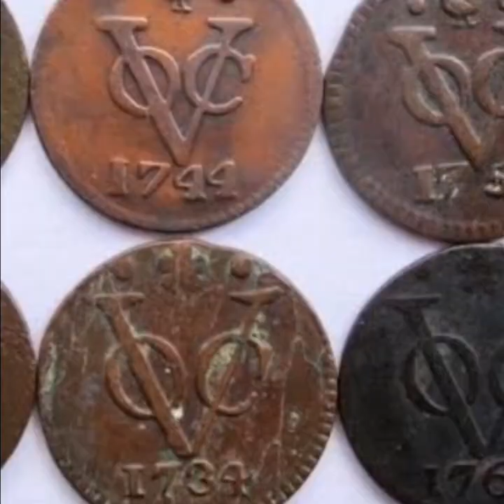VOC LEBIH KAYA DARI 20 PERUSAHAAN MODERN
Indonesia merupakan negara kaya rempah-rempah dan memiliki lokasi strategis dalam jalur perdagangan dunia. Hal inilah yang kemudian membuat bangsa kolonial terpikat menguasai berbagai wilayah di Nusantara. Baik Inggris, Portugis, Prancis maupun Belanda bersaing menguasai perdagangan. Demi misi itu, mereka mendirikan kongsi dagangnya masing-masing. Belanda membentuk sebuah kongsi dagang VOC (Vereenigde Oostindische Compagnie). Lahirnya VOC ini dilatarbelakangi banyaknya persaingan antarperusahaan dagang Belanda. Setiap perusahaan bersaing mendapat keuntungan yang lebih besar, sehingga membuat Kerajaan Belanda menjadi rugi. Selain itu, VOC didirikan untuk bersaing dengan East India Company, kongsi dagang milik Inggris yang telah lebih dulu dibentuk. Prins Maurits, anggota Parlemen Belanda, pada tahun 1598 memberi usulan untuk membuat sebuah kongsi dagang agar berbagai perusahaan Belanda itu bisa saling bekerja sama. Usulan itu kemudian menghasilkan terbentuknya VOC pada 20 Maret 1602